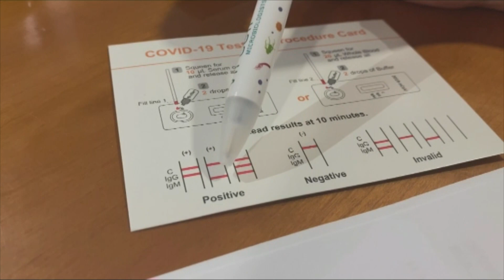Coronavirus Galicia. Mil casos nuevos 18.01.21